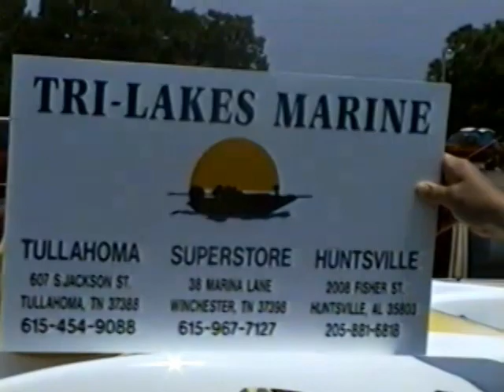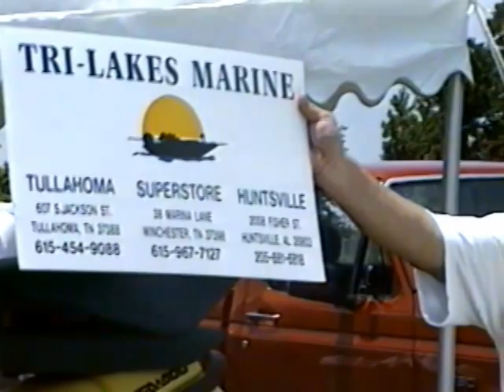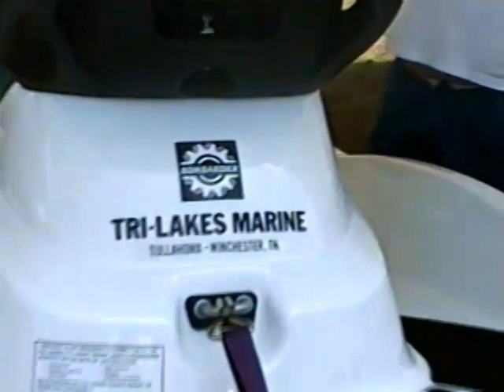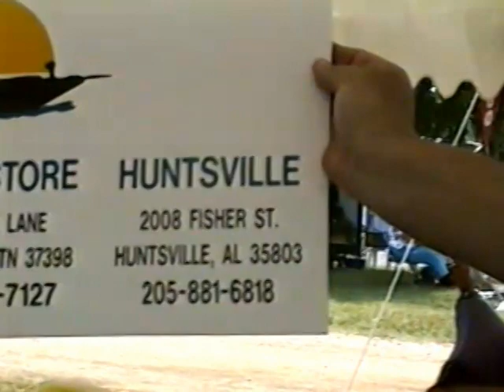Tims Ford Lake Personal Watercraft Races 5-26-1996 Pt 1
Raw video of event.